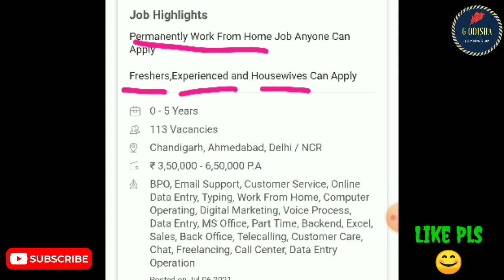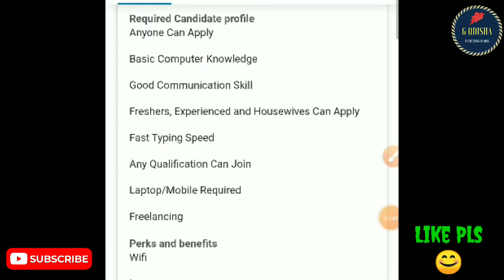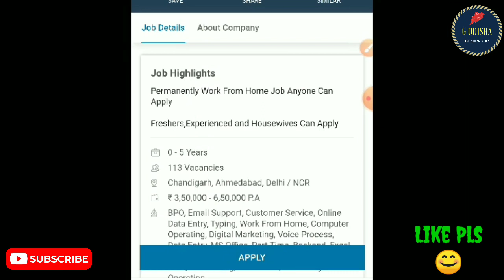Captcha Typing Job | Daily Earning From Mobile | Best Work From Home Job In Odia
✨Join With Us 👇
(ଲିଙ୍କ କାମ ନକରୁଥିଲେ Telegram ରେ G Odisha ଲେଖି Search କରନ୍ତୁ ଆଉ Join ହୋଇଯାଆନ୍ତୁ)

                          【🙏ଜୟ ଜଗନ୍ନାଥ🙏】